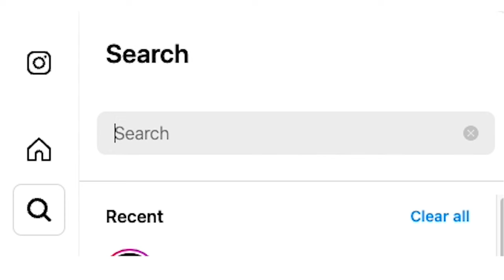Insane Tricks with Citi Bikes | Diaries: Citi Bike Boyz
All it took was a simple dare for Jerome Peel aka the founder of Citibikeboyz to hit the LES double set on a Citibike on Thanksgiving 2019. And thus, Citibikeboyz was born. The daredevil, business owner, and stuntman shares his origin story, the iconic 145th St Station jump, and how he's managing to stay healthy when it comes to the long term plan for his crazy jumps. Check out the Diaries episode above.

0:00 Intro
1:02 Birth of Citibikeboyz
2:10 Tour of house
2:19 Citibikeboyz tee collection
2:37 145th St Station jump
3:38 Looking to the future